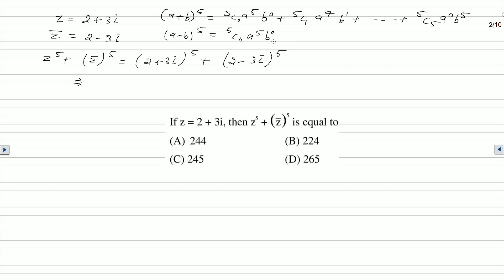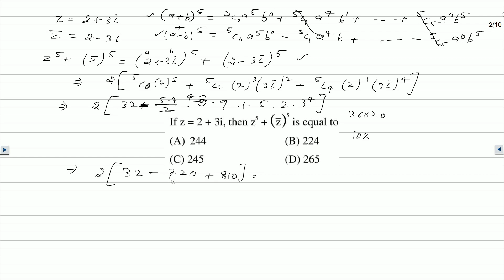If z = 2 + 3i, Then (z)^5 + (z')^5 is Equal to | JEE Main 29 July 2022 Shift1 Solution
If z = 2 + 3i, Then (z)^5 + (z')^5 is Equal to... RMO problem with solution, Math Olympiad Questions and Solutions, PRMO Math solution, mathematics Olympiad, Trigonometry, Trigonometric Functions, Trigonometric Ratios and Identities, In this IIT JEE Advanced Doubt Discussion video, Solutions to IIT JEE Advanced Previous Years Problems or Questions a question from Trigonometry is discussed, that was asked in IIT JEE Main/Advanced.

🔥🔥👉👉 Free Video Lectures for IIT JEE Main & Advanced, Class 11, Class 12, NDA, and Other Competitive Exams at 10+2 Level

🔥🔥⚡⚡ Important Books for IIT JEE Main and Advanced Preparation 🔥🔥⚡⚡

👉 Sameer Bansal Calculus Book
👉 Vikas Gupta Book for Advanced Mathematics
👉 Vinay Kumar Maths Book for JEE Advanced
👉 Arihant Maths for IIT JEE M + A
👉 Cengage Maths for IITJEE Main and Advanced
👉 Best Mathematics Book for IIT JEE Main and Advanced

🔥🔥⚡⚡ View More